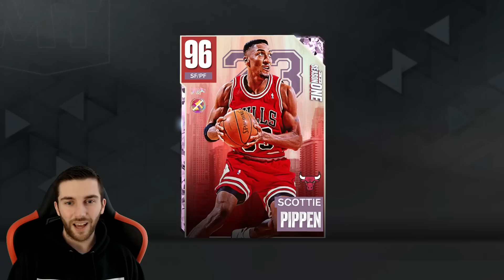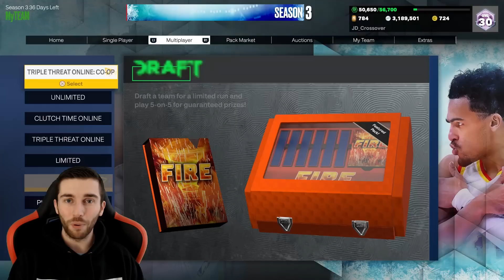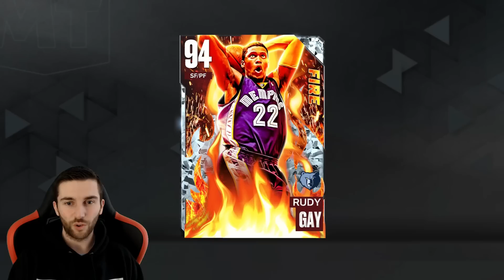OUR FIRST *NEON LIGHTS* DRAFT OF SEASON 3!! | NBA 2K23 MYTEAM NMS #67